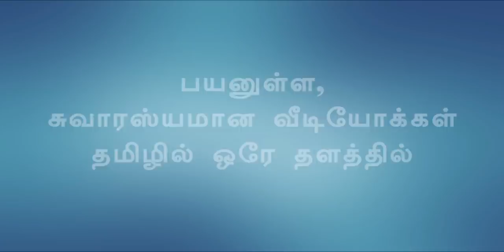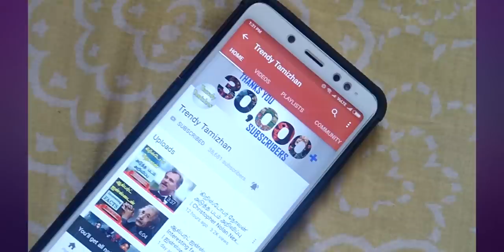'வோல்வரின்' என்கிற ஹ்யூ ஜாக்மேன் | Hugh Jackman Tamil | Wolverine Tamil | X Men Tamil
Hugh Michael Jackman (born 12 October 1968)[1] is an Australian actor, singer, and producer. Jackman has won international recognition for his roles in a variety of film genres. He is known for his long-running role as Wolverine in the X-Men film series; he holds the Guinness World Record for "longest career as a live-action Marvel superhero" for this role. He is also recognized for his lead roles in films such as the romantic-comedy fantasy Kate & Leopold (2001), the action-horror film Van Helsing (2004), the magic-themed drama The Prestige (2006), the epic fantasy drama The Fountain (2006), the epic historical romantic drama Australia (2008), the film version of Les Misérables (2012), the thriller Prisoners (2013), and the musical The Greatest Showman (2017), for which he received a Grammy Award for Best Soundtrack Album. His work in Les Misérables earned him his first Academy Award nomination for Best Actor and his second Golden Globe Award for Best Actor – Motion Picture Musical or Comedy in 2013.

In Broadway theatre, Jackman won a Tony Award for his role in The Boy from Oz. A four-time host of the Tony Awards themselves, he won an Emmy Award for one of these appearances. Jackman also hosted the 81st Academy Awards on 22 February 2009.

Welcome to 'Trendy Tamizhan' Youtube Channel. !

'Trendy Tamizhan' is a News and Infotainment Channel in Tamil Language, based in Chennai. Most of the videos uploading in this channel is on regional language (Tamil). The following types of Interesting videos will be uploaded on this site : Hollywood, Science, Cricket!